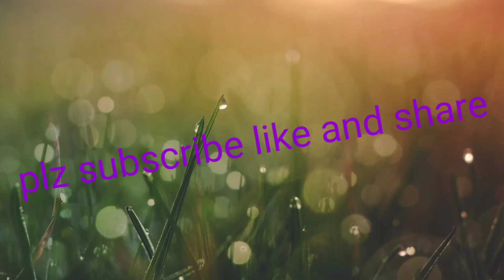sad comic/roblox/tummytim roblox